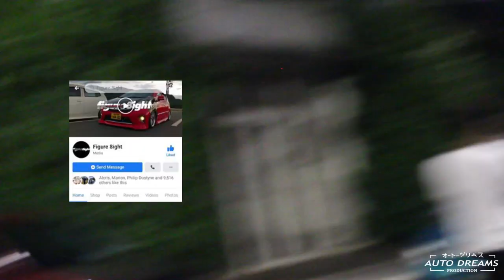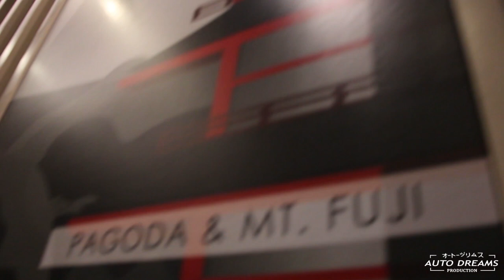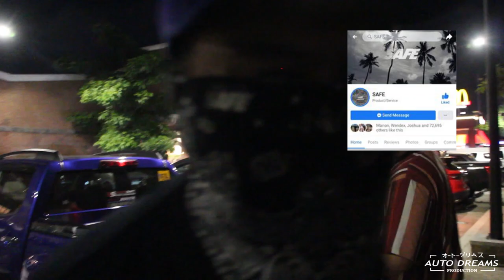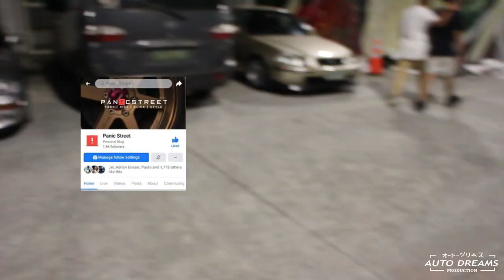Figure 8 Sunday Meet | Auto Dreams TV